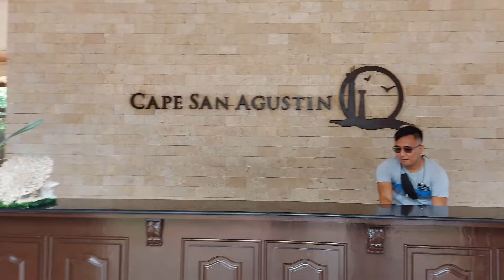PAROLA, Lagawon ta!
Sa wakas nakasulod na gyud mi sa Parola. Sige ra mig balik-balik kaniadto pa.Natagamtaman na gyud namo ang kanindot  niya. Kuyog pa ang mga kabataan nga gwapo na,buotan pa.